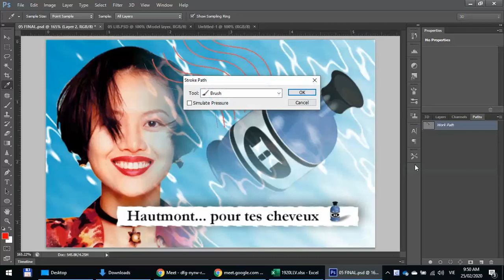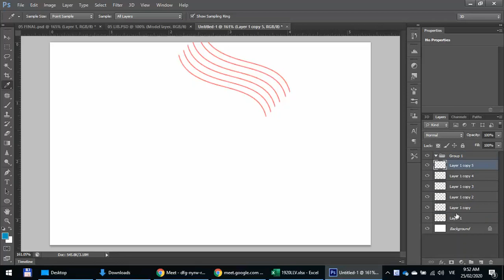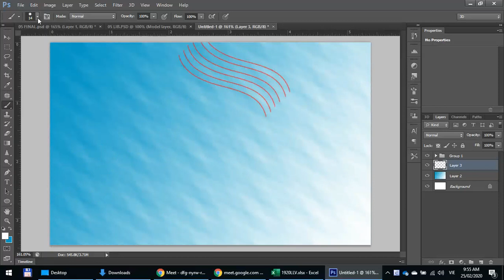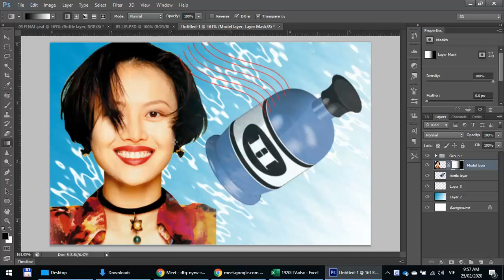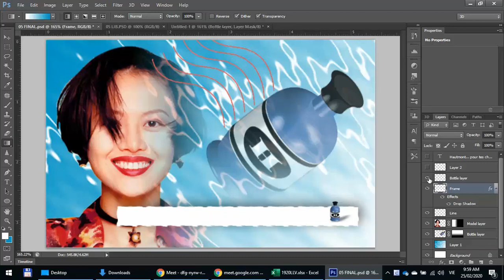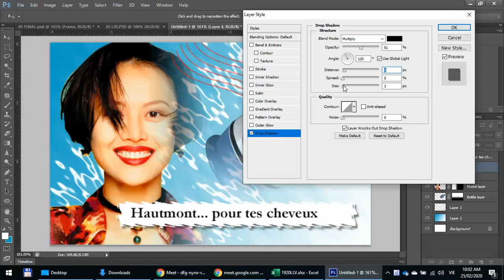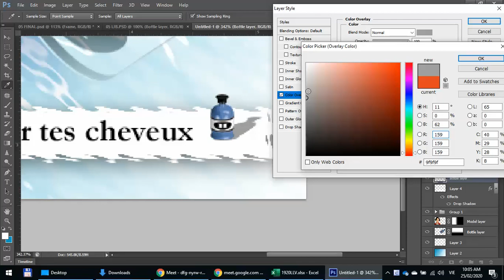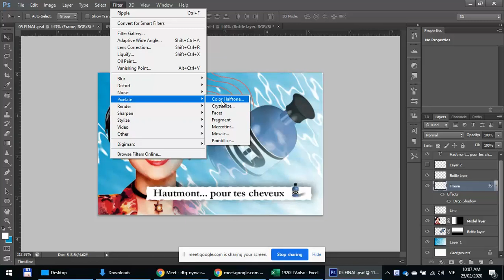Project 5. Ripple, Pen, Gradient,Hue/Saturation